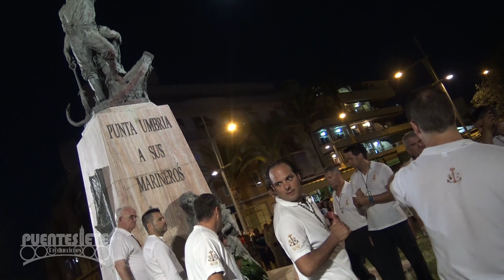(5/8).- Virgen del Carmen de Punta Umbría 2016. Ofrenda Floral al Monumento a los Marineros.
Procesión de Julio de 2016.
Ofrenda Floral al Monumento a los Marineros de Punta Umbría.